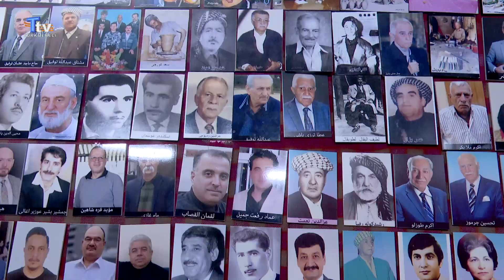ITC Genel Başkanı Turan'dan Erbil'e ziyaret